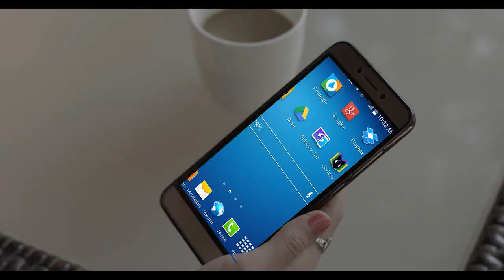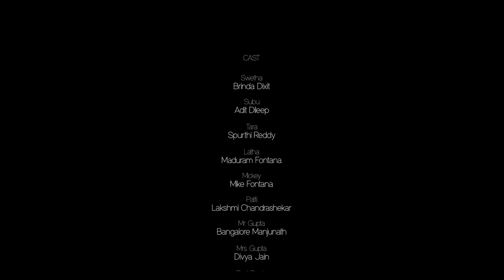BIB EP2 Kama Sutra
Breakfast in Bangalore is an American style, Indian themed sitcom about three American Born Confused Desi children from New York City whose parents move them to India so they could bond with their Indian heritage. But what ensues is a hilarious ‘Culture Clash’, ‘Fish Out of Water’ comedy as their children struggle to find their place in a modern day India that’s just as wacky and confused about it’s identity as they are. In Episode 2 we meet the quirky next door neighbors the 'Gupta's' and their awkwardly horny son Ravi and find ourselves in the midst of a hilarious misunderstanding over the 'Kama Sutra'.